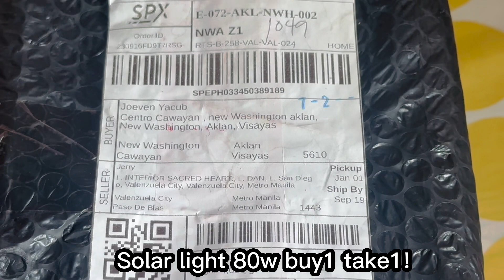UNBOXING LED SOLAR LIGHT *OOKAS BRAND!| Boy Honda Vlog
Super sulit, Ookas LED solar light, Buy 1 Take 1!!

Thanks Shopee, gumagana naman sya na test ko!!

Laking tipid sa Kuryente!! Salamat ulit shopee! Price 1,049 pesos!

Visit OOKAS.PH